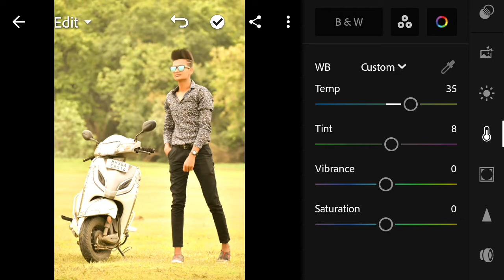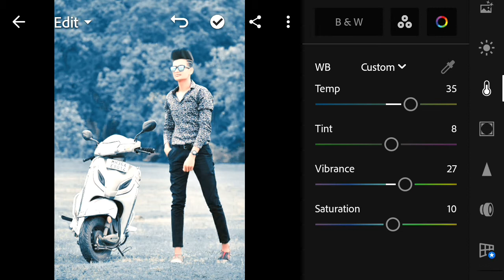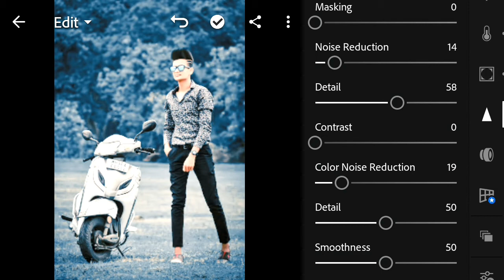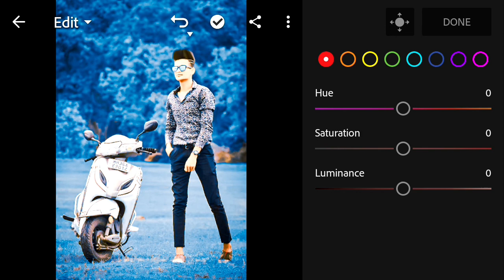Lightroom Light Blue Tone Photo Editing | Preset Download Free | LS EDITZ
Many People are using PicsArt, Snapseed,PS Touch,Adobe Photoshop Lightroom but they are not know how to use this app. So I am showing photo editing Tutorial.I hope you are learn many.

I hope I have a brought a smile 😊 .To me umeed karta hu ye video passand aayegi :-)
Agar Aapka koi sawal ya koi sujav hai to hame Instagram par massage ya comment kar sakte hai
All the image/photo shown this video belong to the respected owner and not me I am not the owner of any picture shows in this video. All content used Copyright to LS EDITZ. Use or commercial display or editing of the content without proper Authorization is not allowed.